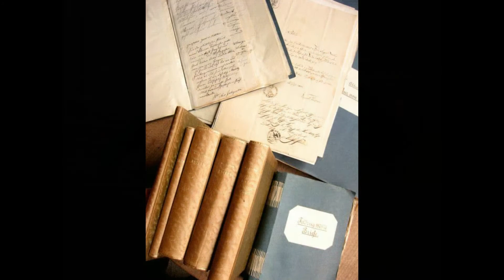Deutsch-Französischer Krieg 1870/71: Verpflegung für französische Zivilisten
Ein Soldat schreibt in seinen Erinnerungen über den 5. Dezember 1870 folgende Zeilen...

Die Bilder in unserem Videos dienen lediglich zur optischen Untermalung der eingelesenen Zitate. Es besteht meist kein inhaltlich korrekter historischer Zusammenhang zu den Texten aus unserem Archiv.

Weitere Zitate aus dem Krieg 1870/71 und viele weitere historische Texte finden Sie und auf unserem Instagram-Kanal

Der Text wurde freundlicherweise eingesprochen von Gerhard Acktun, zahlreiche Hörbücher von ihm finden Sie